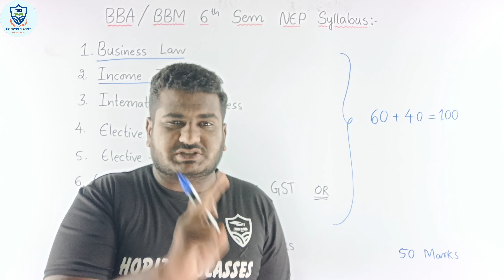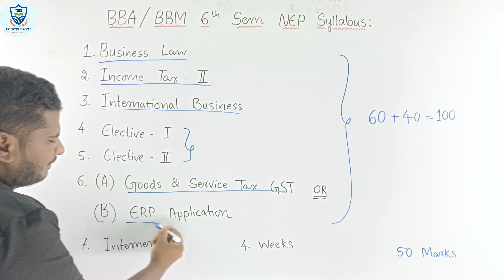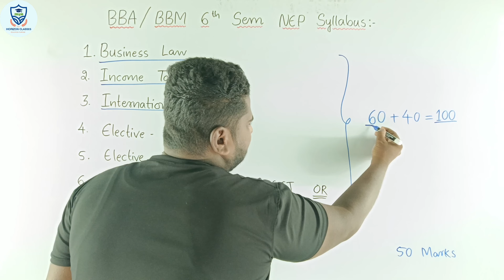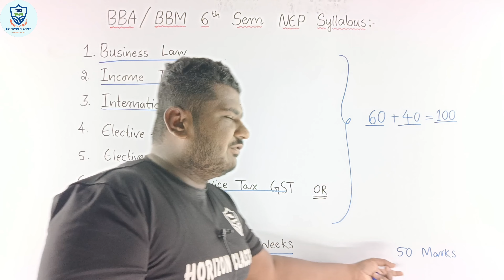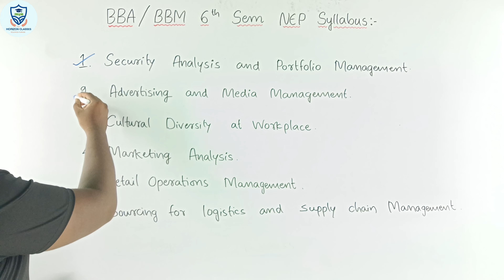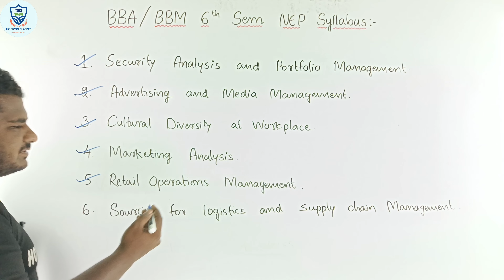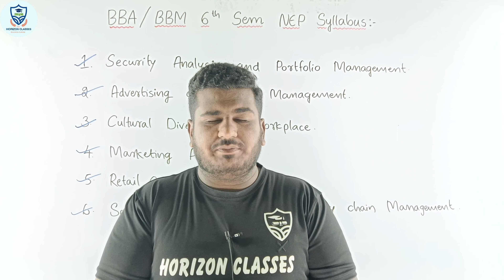BBA / BBM 6th Sem NEP Syllabus | All Subjects Details | Horizon Classes